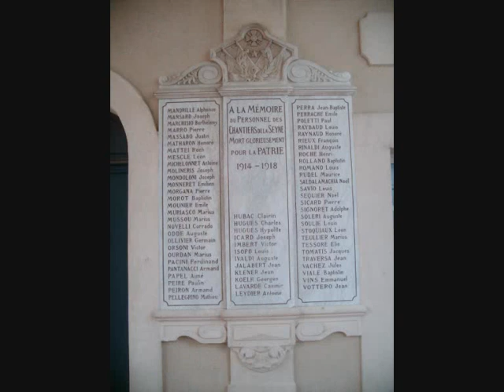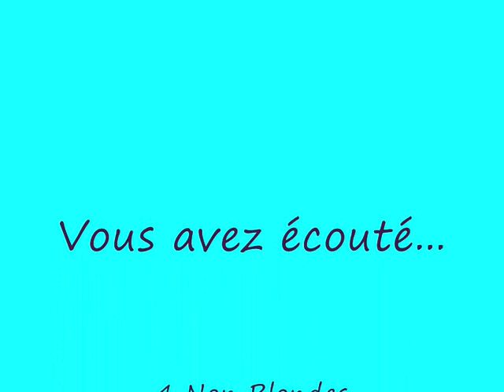4 Non Blondes - What's up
Photos du parc créé sur l'ancien site des Chantiers Navals de La Seyne sur Mer